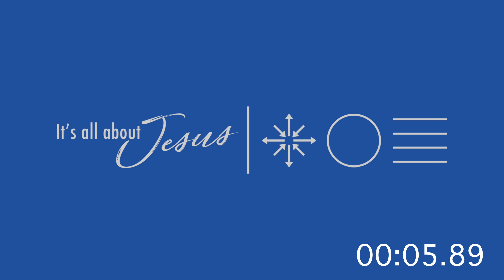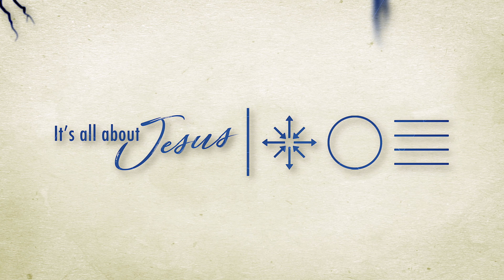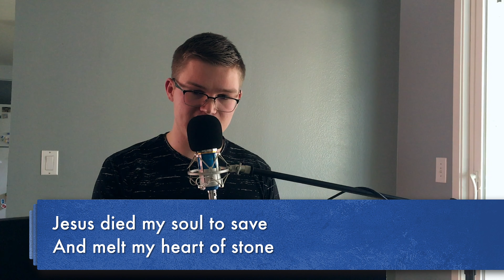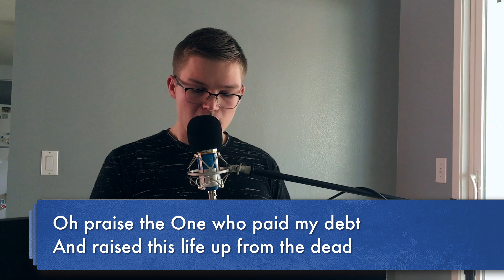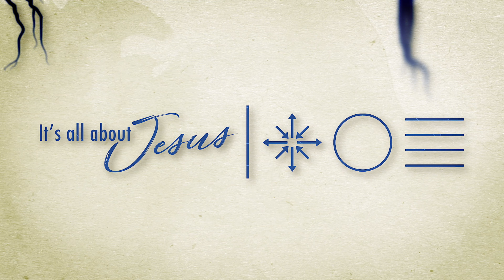Good Friday 2020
Tonight we remember the ultimate sacrifice of Jesus dying on the cross for our sins.

Pastor Russ Newkirk